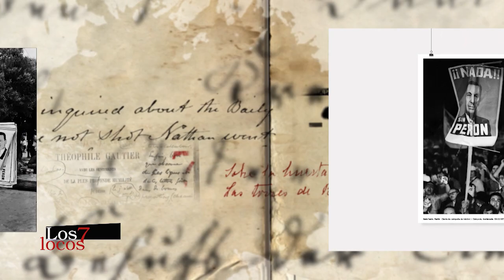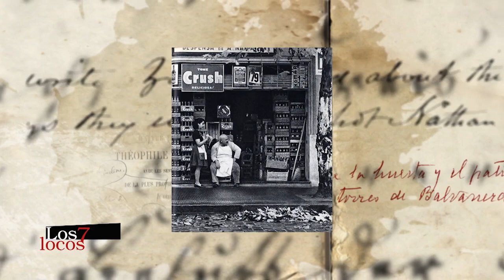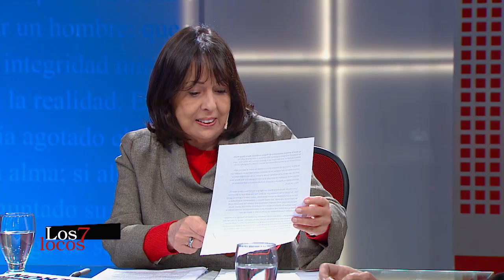Sara Facio en Los siete locos